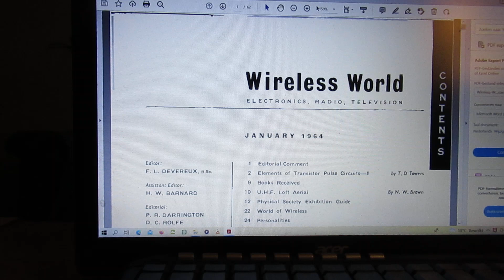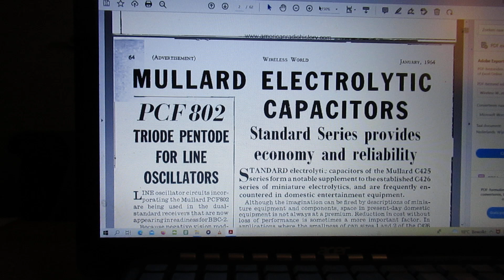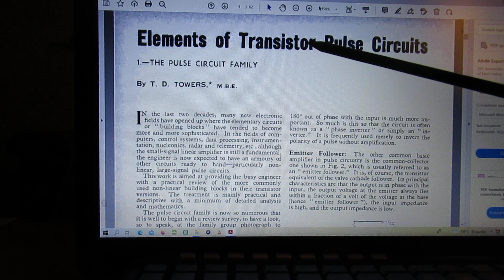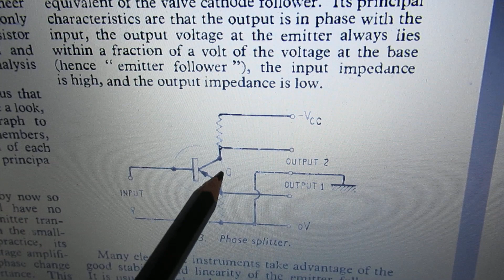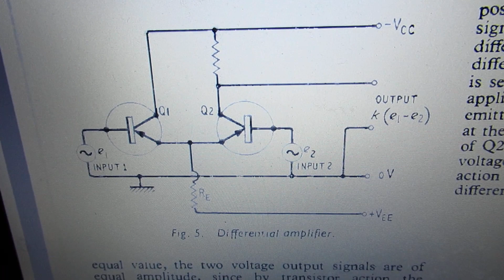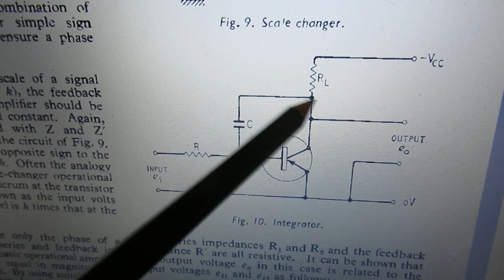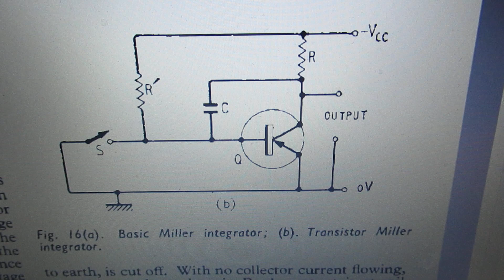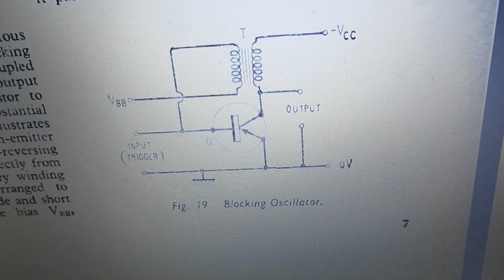Browsing through the "Wireless World" Magazine of January 1964 and talking about biasing transistors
Please read the description/textbox first. The video (sorry for the flaws!) tells everything. Browsing through a January 1964 Magazine of “Wireless World” with many interesting articles.

I talk about these old circuits and assess them somewhat.

Please read the CORRECTIONS regarding this video, down in this description. I leave the video "as it is", because in general the descriptions are OK.

The video stops suddenly, sorry for that, has to do with my camera (max file=15 minutes).

The articles in this magazine show the essentials of some basic transistor circuits (watch the video). Very good information by the way!

But (sorry to say) many/some of them don’t show the real circuits, via which you can realize the effects that these circuits (have to) show and (thus) are/were made for.

Biggest reason: the transistors are often not biased = set to their proper working point where they really do “this” or “that” in terms of (say) electronic phase shifting, amplifying signal X or change the property of signal X or Y.

Simply because they are not set to do that work/give the electronic effect by the lack of biasing via 1 or 2 biasing resistors in the range oof 10K-50K (in 12 Volt circuits).

So some of these transistor circuits are “theoretical”, mixed with other transistor circuits that, at the same time, can be used directly (or with some small adaptations) in practice and really work.

That is: show the electronic properties that they are aimed for: phase shifting, integration, differentiation, simply amplifying a signal, etc.

Often PNP Germanium transistors (we talk about 1964!) are/were used in these demo circuits of this 1964 Magazine.

You can use Silicon transistors for these purposes now (2022) when you want to make them in real, as an experiment when you need the showed electronic effects. Phase shifting or whatever.

NPN=BC 547b, PNP=BC 557 b. Both Silicon types. With NPN the collector is always on (+), with PNP the collector is always on minus (-), when trying these old 1964 circuits out, that are in fact still useful now, in 2022, regarding their good electronic properties.

These 1964 one transistor circuits are all, by the way, extremely interesting and show the basics of the pure 1 or 2 transistor technology and the variety of electronics that you can make with them.

CORRECTIONS:
1. On 6.14 I say that  you will find the (+) part of the sine wave at the collector, but because a PNP transistor is used, you will find the (-) wave of the sine wave there. Good value for the emitter and the collector resistor in such a phase shifting setup (without amplification) is 1 K (=1000 Ohm) on 12 Volt circuits. Biasing can be done with a 22 K or 25 K resistor on a 12-18 V power supply (wiper to base), always use a 1 K resistor from the top of the 22K or 25 K resistor to the (+) (NPN transistors) or the (-) (PNP transistors) lead prevent a destructive base current when seeking the proper bias via turning that 22 K or 25 K potmeter. NPN: collector to the (+), PNP collector to the (-).

2. On 8.49:  Very (!) sorry: I take the “phase inverter” schematic as an example for the emitter follower schematic, somewhat below on the same page in the magazine. That is a big flaw, say a kind of sin..., anyway: the issue of proper biasing stays the same for both circuits (….). Explanations / schematics (properly explained) are on my YT Channel.

3. On 13.50: Transistor integrator, for a first experiment use a BC 547 B (NPN-Hfe/Bèta=300), reverse the power supply leads, because with a BC 547 we have an NPN transistor. R can be 1 K-10 K, RL = 1 K. You can bridge “C” (1N-100N) experimental with a resistor in the 220 K-5M range, to get the integrator effect, when the circuit does not work.

I keep all my YT videos constant actual, so the original video’s with the most recent information are always on YouTube.

Search there, and avoid my circuits that are republished, re-arranged, re-edited on other websites, giving not probable re-wiring, etc. Some persons try to find gold via my circuits. I take distance from all these fake claims. I can not help that these things happen. Upload 30 August 2022.